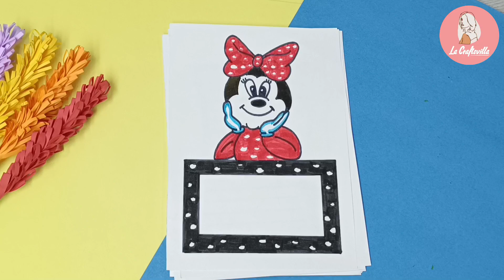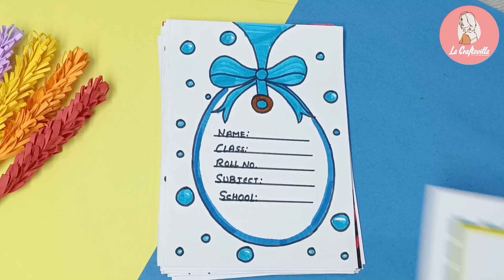50 BEAUTIFUL BORDER DESIGNS/PROJECT WORK DESIGNS/A4 SHEET/FILE/FRONT PAGE DESIGN FOR SCHOOL PROJECT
BEAUTIFUL BORDER DESIGNS/PROJECT WORK DESIGNS/A4 SHEET/FILE/FRONT PAGE DESIGN FOR SCHOOL PROJECT

Hello Friends...
In this video we will show you easy and attractive border ideas for your project file and School Assignment.
I am using color sketch pens, Brush pens, Black marker pen , pencil and White paper.

10 beautiful border designs for projects handmade| simple border designs| notebook border designs

art integrated
assignment,
aesthetic border design
cute border design
border design for project,art integrated project,file decoration ideas,english project front page design,border design,border designs,बौर्डर डिजाइन कैसे बनाये, Easy And simple Project designs border design